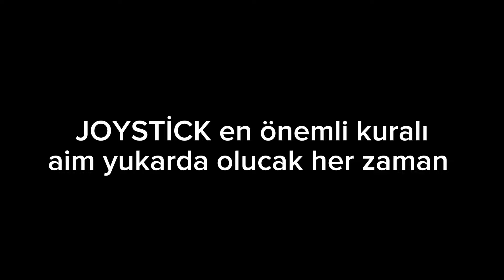BU AYARLAR İLE SİLAHLARINIZ SEKMEYECEK!! ÖZEL KONTROL VE HASSASİYET AYARLARI! - PUBG Mobile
PUBG Mobile'da Silah Sekmeme Ayarları! 🎮 İşte Özel Kontrol ve Hassasiyet Ayarları! (TÜM CİHAZLARA UYUMLU)

Merhaba dostlar Ben Jawa! Bu videoda, PUBG Mobile'da silahlarınızı mükemmel bir şekilde kontrol etmenizi sağlayacak özel ayarları paylaşıyorum. Sekme sorunlarına son vermek için bu adımları takip edin. Ayrıca, hassasiyet ayarlarıyla oyun deneyiminizi nasıl optimize edeceğinizi öğrenin. Bu ayarlar, hem telefon hem de tablet gibi tüm cihazlara uyumlu!

🕒 Videonun İçeriği:
- Silah Sekmeme İçin Temel Ayarlar
- Hassasiyet Ayarlarında Uzmanlık
- Kazanma Şansınızı Artırmak İçin İpuçları

Unutmayın, herhangi bir sorunuz varsa yorumlarda bana yazabilirsiniz. İyi oyunlar! 🚀🎮